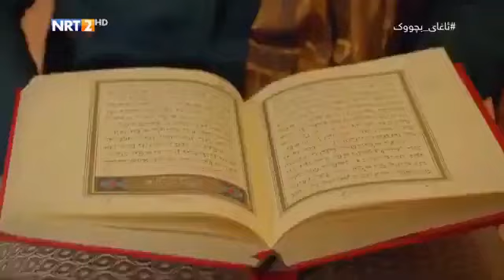دراماي ئاغاي بجوك ئةلقةي 119بةشي دوو